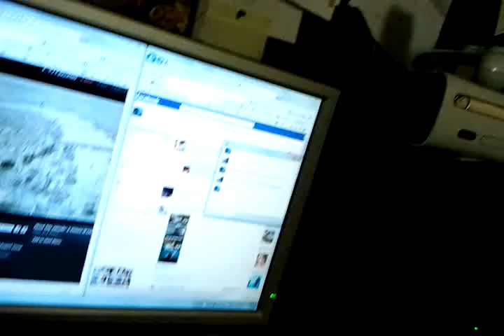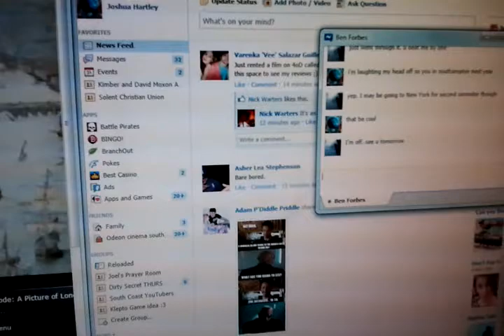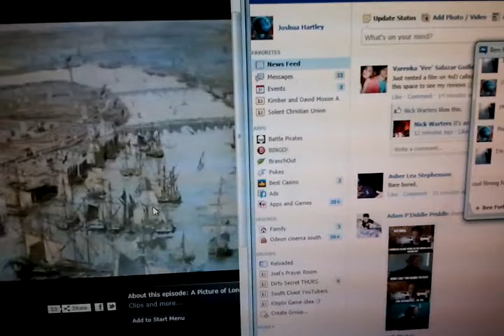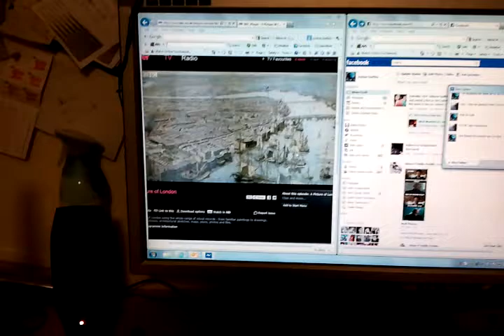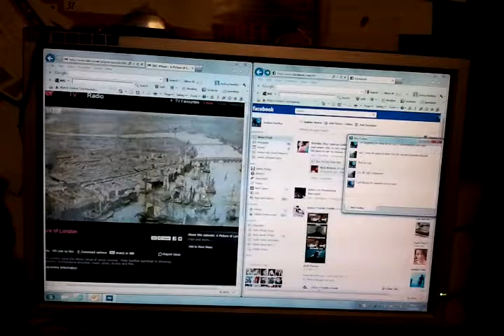bye bye Solent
Bye Bye solent. So this is my last video at kimber hall as a fresher.